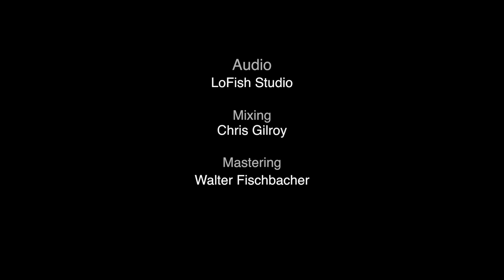Here Comes The Rain Again - Eurythmics (Bossa Nova Jazz Version) by Pascalito Neostalgia Trio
30 years after its original release, New York-based French singer Pascalito (Pascal Sabattier) and his Brazilian musicians pianist Luiz Simas and bassist Leco Reis offer an atmospheric and bossa nova jazz influenced reinterpretation of Eurythmics 80's pop hit "Here Comes the Rain again" at the Metropolitan Room.

"A fine pop jazz stylist and super storyteller, Pascalito swaps the pounding storm of the Eurythmics' original for the gentlest of mists". Christopher Loudon - Jazz Times Magazine

"Here Comes the Rain Again" (1984)
Music & Lyrics - Annie Lennox and David A Stewart
New Arrangement - Pascal Sabattier
Featuring:
Luiz Simas - piano
Leco Reis - bass
Pascal Sabattier (Pascalito) - vocals and rainstick
Filmed and recorded live at the Metropolitan Room, New York City

Live recording and lights - Jean-Pierre Perreaux
Mixing - Chris Gillroy
Mastering - Walter Fischbacher
Camera and Edit - Steven Speliotis
Production - Pascal Sabattier